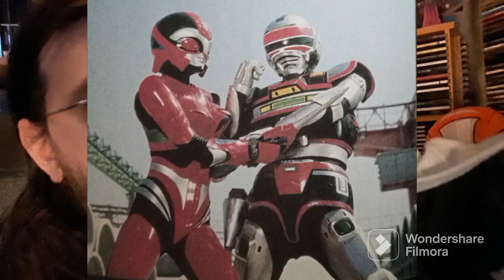VR Troopers Episode 51: Rise of the Red Python, Part One